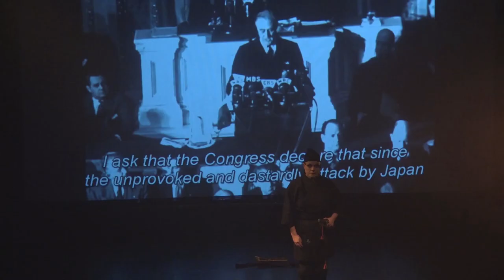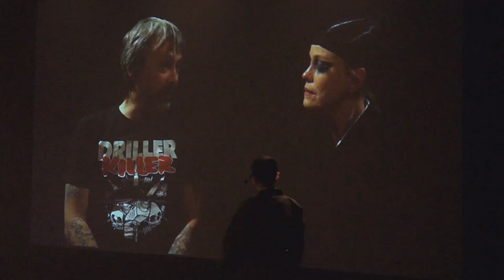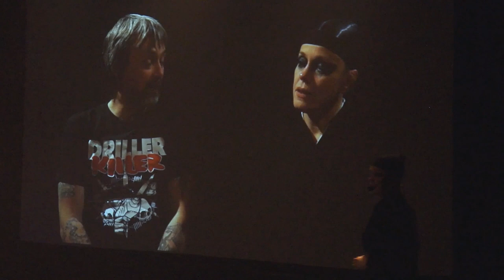Anticimex with Ami Skånberg at Atalante, Gothenburg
Finally, in 2017, the circle could be closed. In Ami Sånberg's solo performance The Laughter of Medusa, her brother Conrad's band Anti Cimex was able to burst onto the black box theatre Atalante. The performance dealt with gender, masculinity, war culture as well as rape culture. These issues were processed through live music by Palle Dahlstedt and punk. "Under The Sun" comes from the album "Absolut Country Of Sweden" (1990). Atalante is a space for experimental dance and music, and now also became a space for early crust punk.